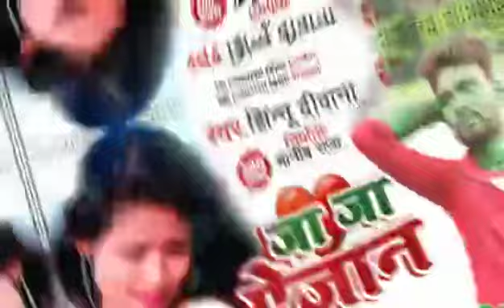Dj Singer Jatav Ji 💞Piywa Ke Pake Bhula Gailu | 😭 Sad Song || 2023 Ja ja Ye Jaan Tuta Hamke Bhulailu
दर्द @LikeNastya_Show भरा  सड़ सॉन्ग

plazz सपोर्ट भाई लोग _शेयर subcrabe कॉमेंट

Singer Dj Jatav ji basti .+. +.

Singer Jatav Ji 💞Piywa Ke Pake Bhula Gailu | 😭 Sad Song || 2023 Ja ja Ye Jaan Tuta Hamke Bhulailu